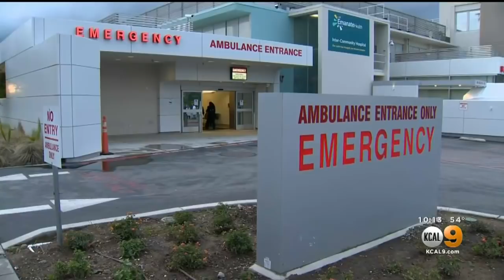Coronavirus: Covina First Responders Salute Health Care Workers With Shift Change Procession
Firefighters, police officers and other first responders cheered on health care workers at Emanate Health in Covina Wednesday during the 7 p.m. shift change to show their support and appreciation of those putting their lives on the line to treat COVID patients.